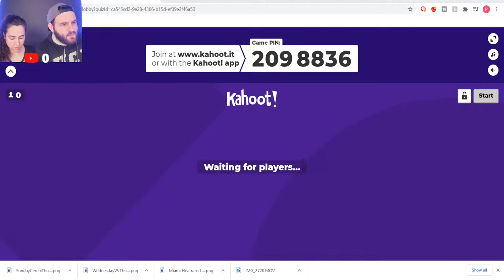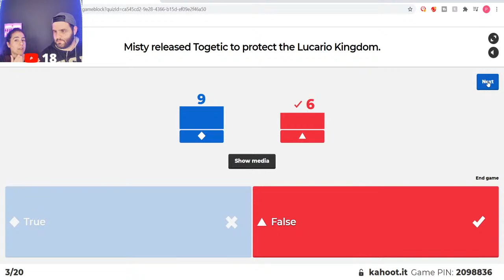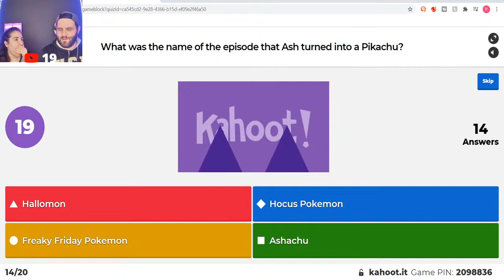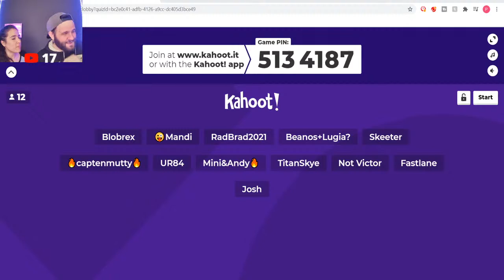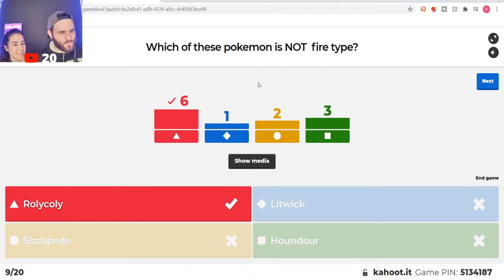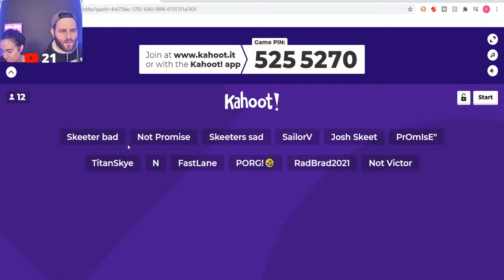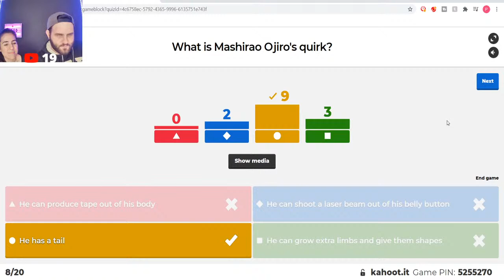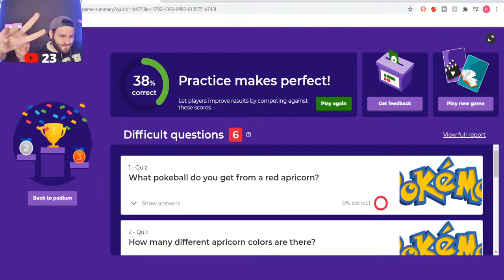POKEMON CARD AND CODECARD GIVEAWAY!!* POKEMON TRIVIA NIGHT!